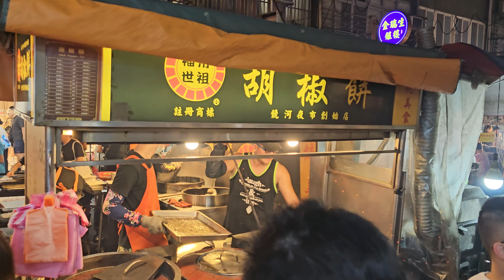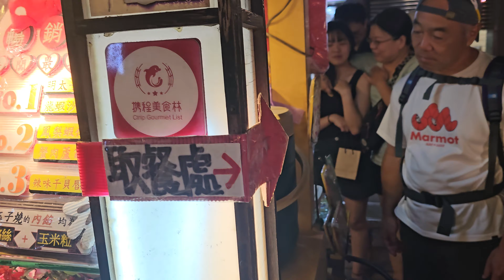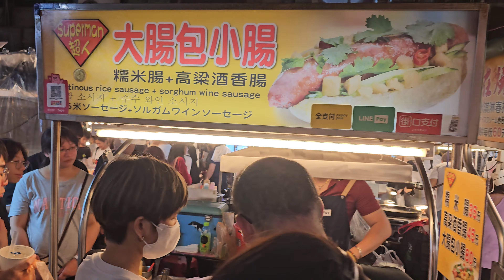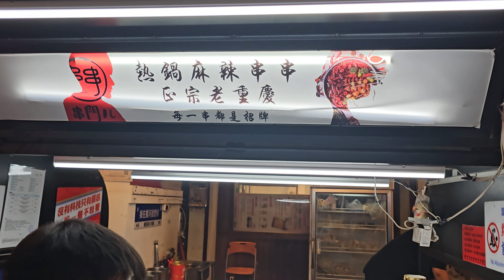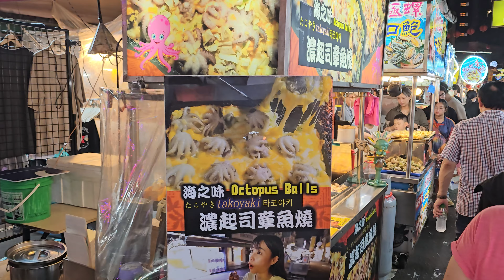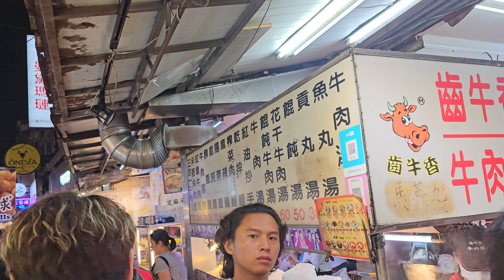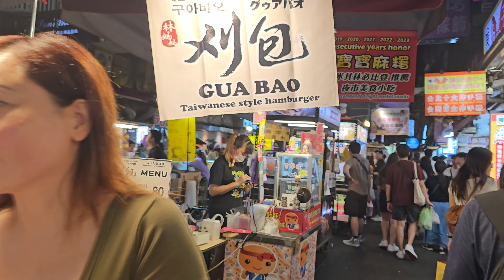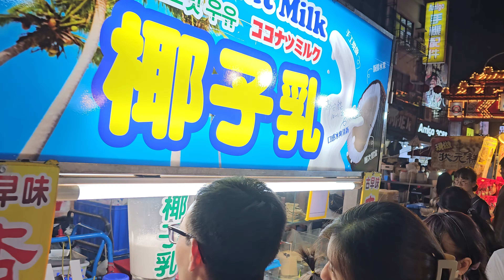*2024/10/06/北市 松山區 饒河街觀光夜市【Meck大叔】